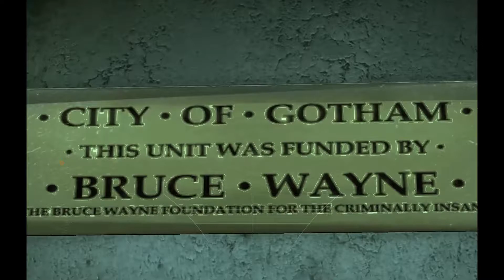Let's Play Batman Arkham Asylum 37 - Die letzten Rätsel (Teil 3)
Dieses Let's Play von Batman Arkham Asylum soll als Einstimmung auf das neue Spiel Batman Arkham Origins einstimmen, welches gegen Ende Oktober diesen Jahres in Deutschland erhältlich werden wird.

Wie der Name schon sagt, sind wir im berüchtigten Arkham Asylum unterwegs, wo wir mit dem Joker, dessen Gangmitgliedern und eigentlich Blackgate-Gefangenen und weiteren Widersachern des dunklen Ritters kämpfen.

Welchen Herausforderungen werden wir begegnen, welchen Rätseln, welchen Gegnern? Dieses Let's Play zeigt einen Weg durch den Storymodus bis hin zum hoffentlichen Sieg über den Endgegner.

Im Gegensatz zu Iron Man ist dieses Spiel nicht stufenbasiert, sondern eine fließend fortlaufende Story. Daher ist dieses Let's Play in annähernd jeweils 15-minütigen Videos aufgeteilt, einerseits um die Spannung zu halten und andererseits Euch nicht zu viel Eurer Zeit pro Tag zu nehmen. Ansonsten ist dieses Let's Play durchaus auch als Lösungsvideo anwendbar.

Aufgrund eines wichtigen und etwas ungeplant teuren Geschenks für eine liebe Bekannte werde ich das Spiel erst Anfang November kaufen und von dann an erst ein Let's Play dazu erstellen. Ich habe aber erfahren, dass Krangh dazu auch ein Let's Play macht. Er hat mich dazu inspiriert selbst Let's Play Videos zu erstellen und kann seinen Stil echt empfehlen. Wer lieber etwas warten möchte, worüber ich mich natürlich auch sehr freuen würde, ist gern weiterhin auf meinem Kanal willkommen.

Thomas Fieger